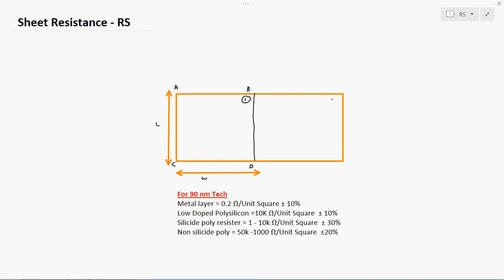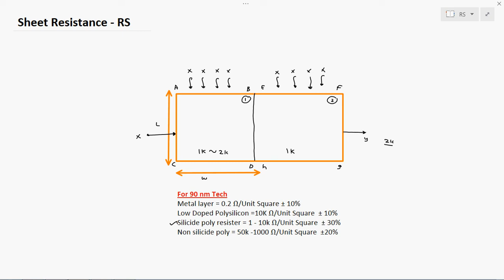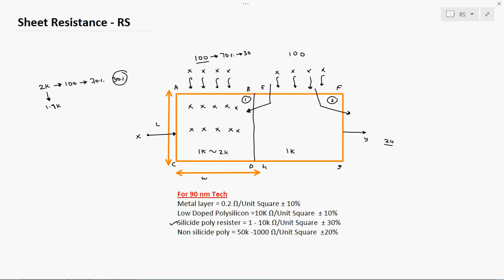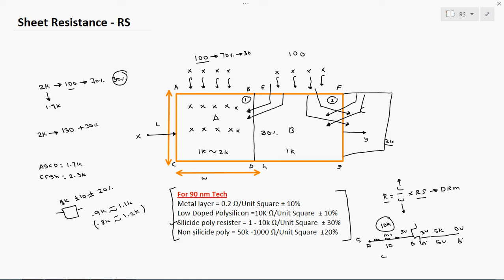Sheet Resistance – Tamil Version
This video contain Sheet Resistance – RS  in Tamil, for basic Electronics & VLSI engineers.as per my knowledge i shared the details in Tamil.